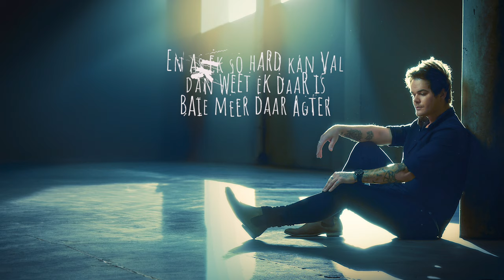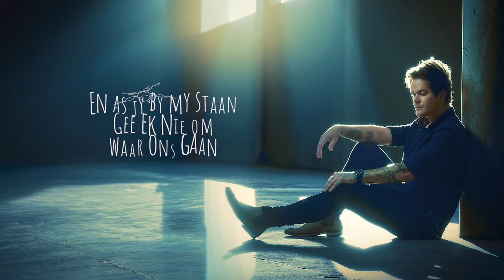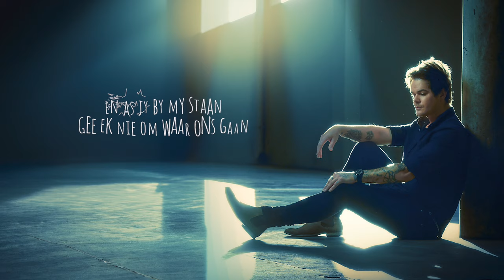Ivan Roux - Laatnag Gedagtes (Lirieke Video)